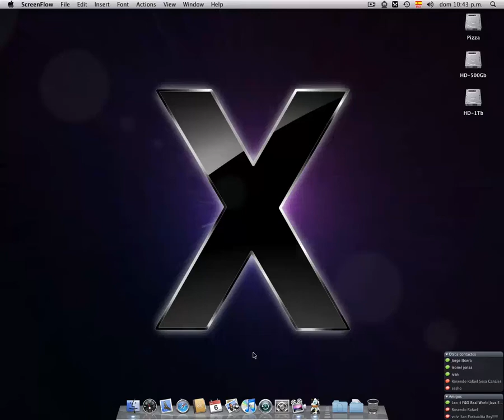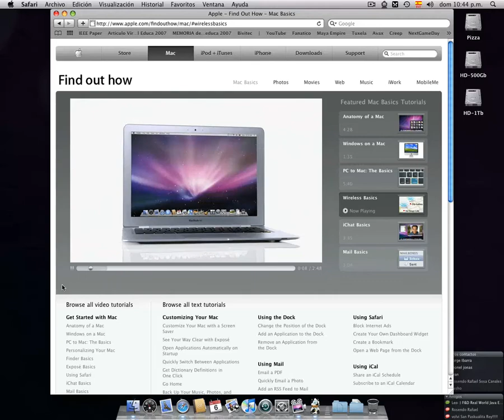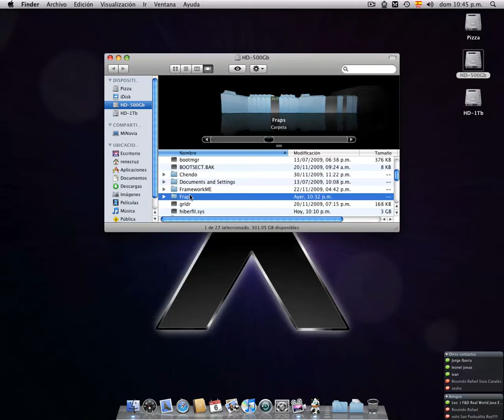Leopard 10.5.8 on AMD Phenom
MAC OS Leopard 10.5.8 installed on PC with AMD Phenom processor and Asus M3A78 mother board, working 100%!